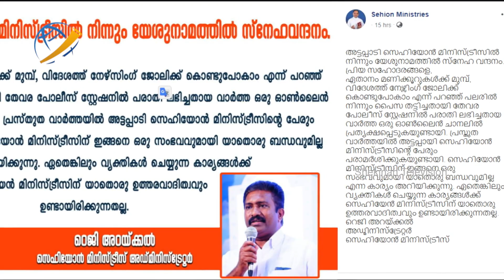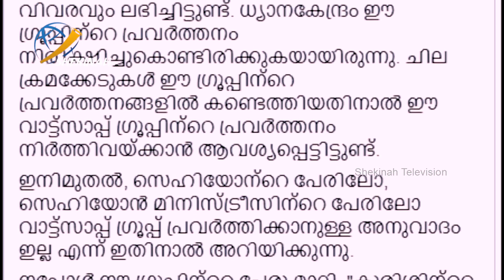സെഹിയോന്‍ ധ്യാനകേന്ദ്രത്തിനെതിരെ വീണ്ടും വ്യാജ ആരോപണങ്ങള്‍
അട്ടപ്പാടി സെഹിയോന്‍ ധ്യാനകേന്ദ്രത്തിനെതിരെ സോഷ്യല്‍ മീഡിയയില്‍ വീണ്ടും വ്യാജ ആരോപണങ്ങള്‍ പ്രചരിക്കുന്നു. ആരോപണങ്ങള്‍ അടിസ്ഥാനരഹിതമാണെന്നും ആരോപണത്തിലുന്നയിക്കുന്ന കാര്യങ്ങളുമായി സെഹിയോന് യാതൊരു ബന്ധവുമില്ലെന്ന് സെഹിയോന്‍ മിനിസ്ട്രീസ് അധികൃതര്‍ വ്യക്തമാക്കി.